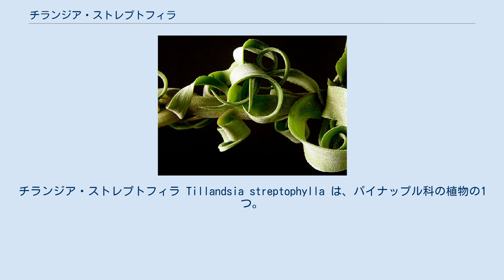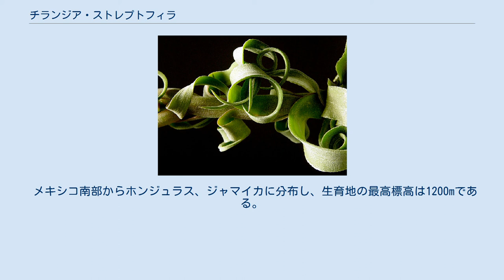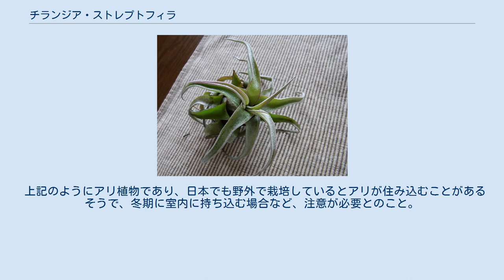チランジア・ストレプトフィラ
チランジア・ストレプトフィラ Tillandsia streptophylla は、パイナップル科の植物の1つ。
ハナアナナス属のもので、いわゆるエアープランツの中でも壺型と呼ばれるものの代表的な種である。
 常緑性の多年生植物。
草丈は45cmに達する。
植物体自体は高さ20cm、株の径50cm程度。
葉は多数あって、線形で表面の中央がくぼんで深い樋状になり、葉質は革質、表面には銀白色の大型の鱗片を密生させている。
葉の長さは50cm、幅は2-3cmだが、葉全体が裏面向けにカールしており、先端は細く糸状になり、互いに絡み合うようになる。
葉鞘部は幅が10cmほどと広く、全体で大型の偽鱗茎を形成する。
 花期は5月中旬から7月中旬頃までで、花は紫の筒状。
花茎は直立して伸び、花茎にある花茎苞は深く瓦重ね状に重なり合い、葉状でライラック色から淡い桃色。
花序は羽根状で線形をしていて長さ8-23cmに達し、花茎の先端近くにそれが複数、掌状に集まって複合花序をつくる。
その全体では30cmほどになる。
1次苞は大きいものの、穂状花序の長さには達しない。
花苞は瓦重ね状に生じ、表面には鱗片を密生し、緑色で長さ2-3cm。
萼片は披針形か楕円形で毛がなく、長さは20-25mm。
花弁は紫色で長さ4cm、雄蘂は花弁から外に突き出る。
 チランジア亜属に含まれる。
種小名は『ねじれた葉の』の意味である。
 メキシコ南部からホンジュラス、ジャマイカに分布し、生育地の最高標高は1200mである。
 乾燥したカシや松の林で樹木に着生している。
また、本種はアリ植物であることでも知られ、自生地では葉の基部内側の腔所にアリが住み込んで巣を作る。
 エアープランツの1つとして観賞用に栽培される。
いわゆる壺型の人気種であり、どっしりした偽鱗茎の形、葉先がカールする姿の面白さで人気がある。
また葉先の巻き込み具合は普及種では一番人気のキセログラフィカにも似ており、葉質はそれよりやや柔らかい。
またその巻き込み方は水やりの程度でも大きく変化する。
 上記のようにアリ植物であり、日本でも野外で栽培しているとアリが住み込むことがあるそうで、冬期に室内に持ち込む場合など、注意が必要とのこと。
 ^ 以下、主として相賀編(1989),p.337 ^ 石井・井上編集代表(1970),p.2895 ^ 石井・井上編集代表(1970),p.2895 ^ 石井・井上編集代表(1970),p.2895 ^ 相賀編(1989),p.337 ^ 石井・井上編集代表(1970),p.2895 ^ 藤川(2013),p.103 ^ 佐々木(2016),p.108 ^ 鹿島(2016),p.64 ^ 佐々木(2016),p.108